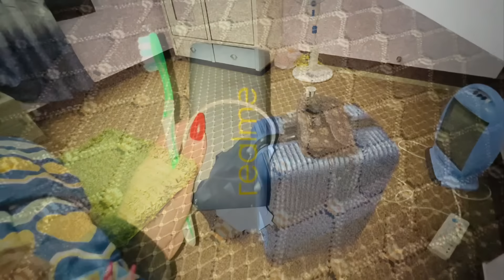JYOTI MAGAR UDAYAPUR MA 🔥REKHA RA JYOTI LE TATAYO GAIGHAT 💋rekharaiofficial